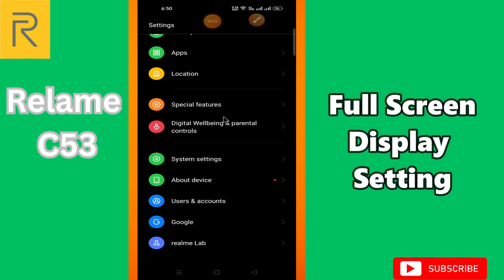Full Screen Display Setting Realme C53 || Use full screen display || How to set Full screen display